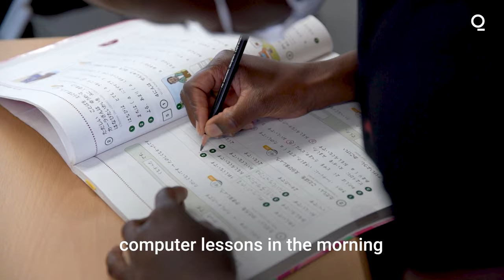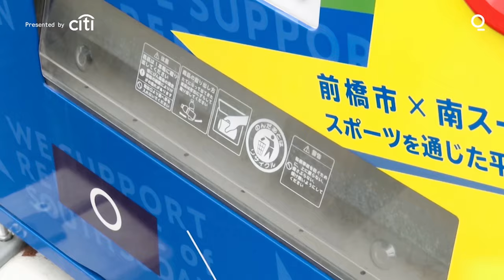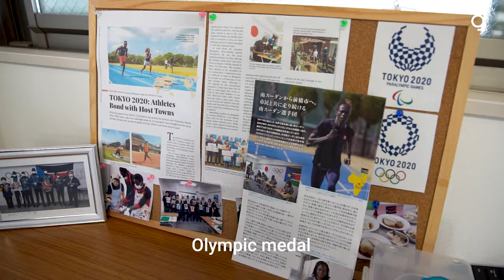Stranded Olympians From South Sudan Find Unexpected Haven in Japan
For the past 20 months, the South Sudanese track-and-field team have been training in Maebashi, a city two hours north of Tokyo, for the Olympics which start on July 23. The five arrived before the games were delayed by the global Covid-19 pandemic last year, expecting to be here for only half a year.

Now, the area known for its historic silk industry has become a second home for the athletes as they seek the first-ever Olympic medal for the Republic of South Sudan, which gained independence in 2011 only to be caught up in a civil war for most of the next decade.

The city of 334,000 has taken in the team, helping to raise money to pay for their stay. On weekends and holidays, the group has mingled with locals at dancing parties, given speeches at schools and universities, and worked with the local police department to raise terrorism awareness. Even amid the controversy over holding the Olympics during a global virus outbreak, the relationship between the South Sudanese and their hosts have generated positive publicity and goodwill.

“We shall be able to learn a lot of things from each other, both bad and good,” said 1,500-meter runner Abraham Guem, who lost his step brother in the civil war. “What we feel is good, we take and teach our people at home. And what we feel is bad, we learn but we leave at the Olympic Village gate when we leave.”

Hosting the group hasn’t come cheap for Maebashi. Initially budgeted at about 20 million yen ($182,000), the cost of the stay grew to 30 million after the games were delayed. The bulk of the money was raised through a national program that lets people buy products from regional economies in exchange for tax deductions. Essentially a crowd-funding campaign, taxpayers from across Japan have contributed funds by buying Maebashi’s premium strawberries, peaches and pork, as well as the “soul food” of the region: roasted rice-cakes stuffed with red bean paste.

A typical day for the group consists of Japanese and computer lessons in the morning, followed by track-and-field training in the afternoon. For food, the group gathers at a cafeteria in the basement of city hall where on a recent Tuesday they ate fried chicken with pasta, boiled vegetables and steamed rice. Almost every meal comes with a hot bowl of miso soup, which has become a staple for the group - although mostly eaten by spoon and not with chopsticks.

Maebashi officials have also kept the athletes busy with calligraphy lessons, introducing traditional Japanese musical instruments such as the koto, and training in the mountains outside the city. The players also learned to ride bicycles. Training in Maebashi hasn’t been without some hiccups. South Sudan’s athletes pushed back against learning Japanese five days a week, which they saw as having limited use in the future. Organizers eventually changed their schedule to include more computer classes.

“Interacting with the athletes has given our citizens an opportunity to really reflect about peace,” Shinichi Hagiwara, head of sports activities at Maebashi who oversees the South Sudanese program, said in an interview.

Guem’s brother was among the estimated 400,000 casualties from the war, one of bloodiest conflicts in modern African history. Backed by the U.S. government, the Christian-majority South Sudan in 2011 won independence from Sudan, which is mostly Muslim. But an internal conflict quickly sent the new nation into a bitter struggle that wiped out almost 5% of its population through ethnic cleansing and widespread famine.

The scale of the bloodshed prompted relief efforts including an unusual offer from Japan: financing the training of South Sudanese athletes who lack the security and sports facilities in their home country. By sending a team to the Olympics, the Japan International Cooperation Agency’s Partnership program aims to promote unity between warring factions at home.

“As a new athlete I don’t know how it will go because I’m going to face tougher athletes with much stronger times compared to my own,” said Guem. “But I have to fight hard and at least reach the finals for my country.” Presented by Citi